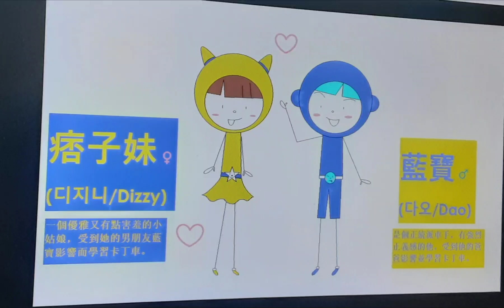Dao and Diz from Kartrider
Dao: He is an orthodox driver with a strong sense of justice. He was influenced by his father and learned karting.
Diz: An elegant and a little shy girl, she was influenced by her boyfriend Dao and learned karting.

But I think Diz's name is too direct. I prefer to call her "Dizzy".

In fact, Dao's image was taken from Bomberman, and Diz's gender was originally male, but was changed to female because of the image design.

Marid is Diz's love rival.

Dao is blue, but he was painted red in early Kartrider.

Diz's color was originally purple, but was later changed to yellow.

Dao's competitor is Bazzi.

Diz and Uni are siblings, Diz is the elder sister and Uni is the younger brother.

Diz's hair is usually brown, but early Kartrider's hair was black.

Dao is a blue circle belt, while Diz is a star belt.

Dao always wears a helmet and has short hair, while Diz takes off the helmet and has a two-part hairstyle.

Dao's father was mentioned in his introduction, but he never appeared.

There are too many other settings to consider.